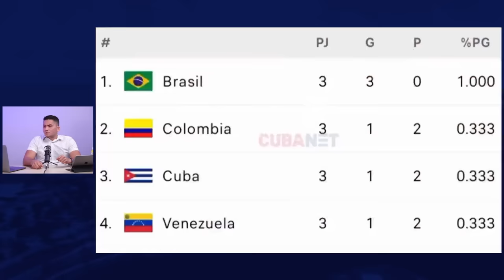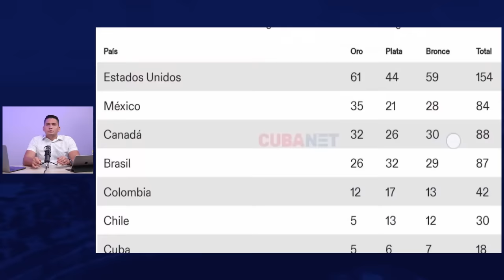Amaury Pérez se “decepciona” porque ya no siente apoyo de la tiranía para cantar 😏🤔🎶